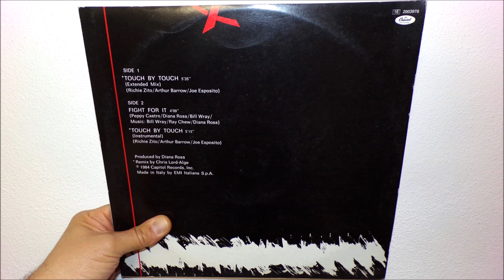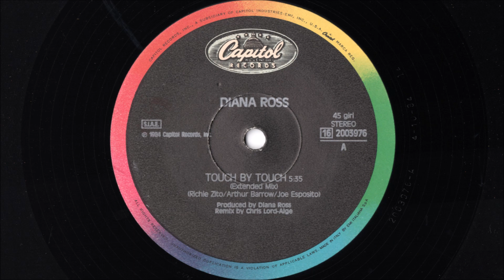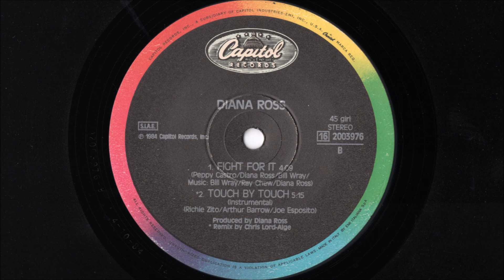Diana Ross - Fight for it (1984)